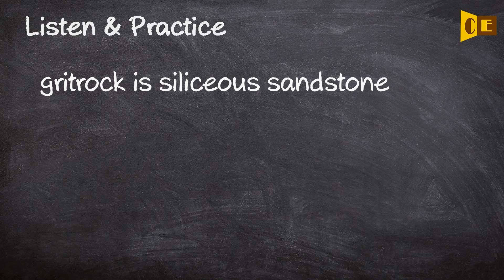Siliceous Pronunciation, Paraphrase, Listen & Practice